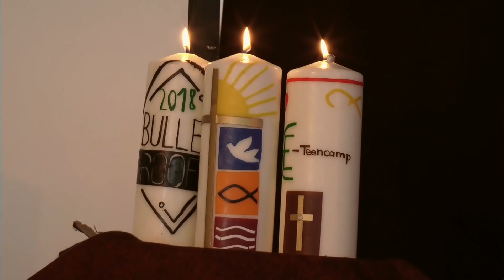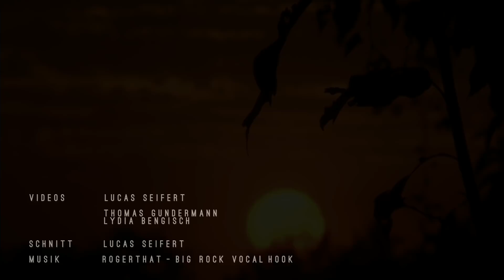EC-Teencamp [Bulletproof] Impressionen 2018